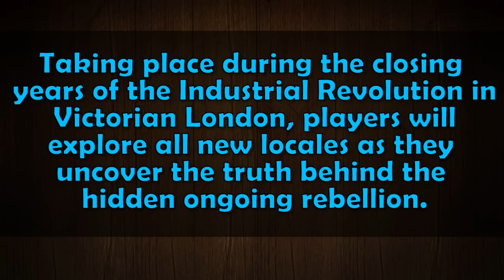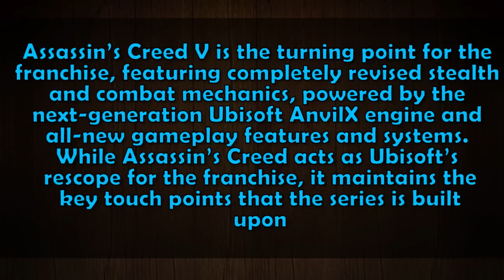Assassin's Creed 5 Rumors - Protagonist, Story, Release Date, New Combat Mechanics, Setting & More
Assassin's Creed 5 Details - Protagonist, Story, Release Date, New Combat Mechanics, Setting, New Engine & More
Assassin's Creed 5, the next chapter in Ubisoft's action adventure series, has been leaked, as a supposedly official press release has surfaced online, revealing that the game takes place in the industrial revolution and that it will debut for PC, PS4, and Xbox One on November 4.